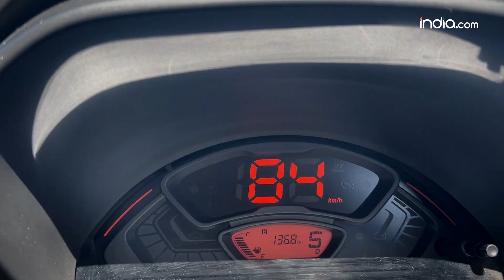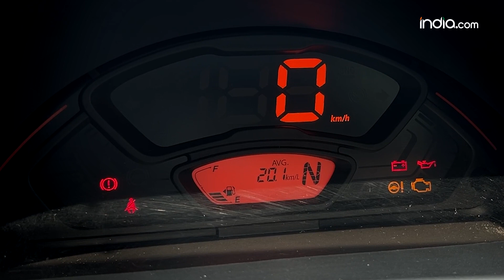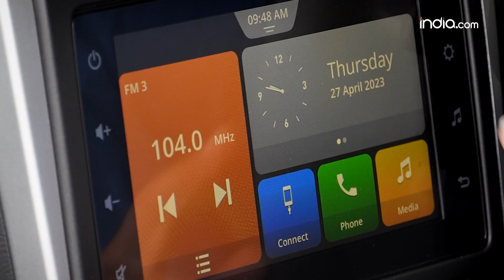Maruti Alto K10 Long Term Review | 60 दिन और 2500 km की ड्राइव | कहां खुश और कहां निराश?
इस वीडियो में हम आपको नई Maruti Alto K10 की एक लॉन्ग टर्म रिपोर्ट लेकर आए हैं जिसमें हमने इसे 60 दिनों के अंदर करीब 2500 किलोमीटर चलाया। इस दौरान नई ऑल्टो के10 ने हमें कहां खुश किया और कहां निराश किया आपको इस वीडियो में पता चल जाएगा और आपका भी नई ऑल्टो को खरीदने का फैसला आसान हो जाएगा।